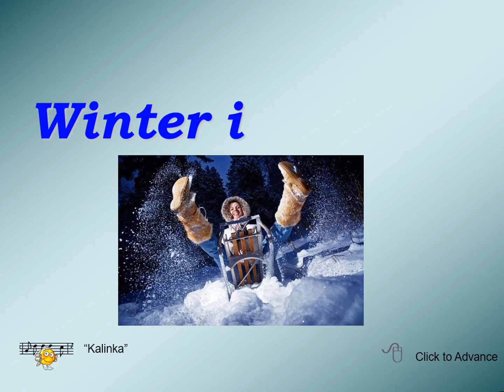2017 Winter in Russia